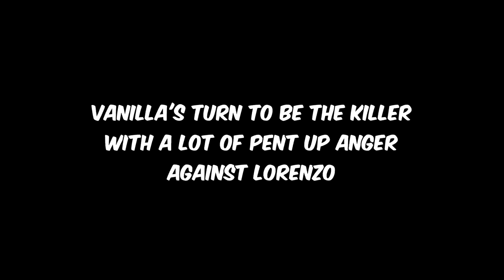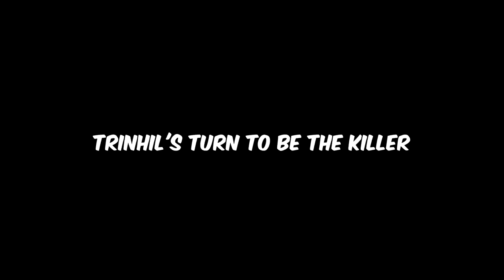PEENOISE PLAY DEAD BY DAYLIGHT (FILIPINO) #2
Filipino Play Dead By Daylight numba 2